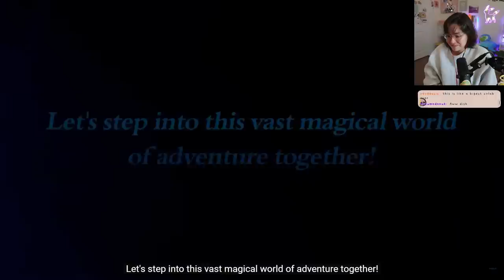GENSHIN IMPACT ANIME ANNOUNCED (dish reaction)